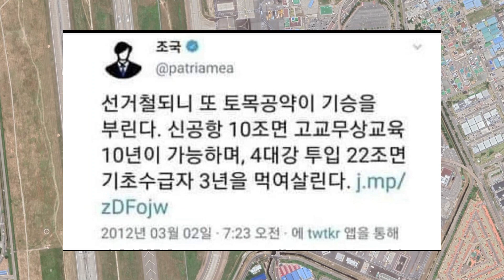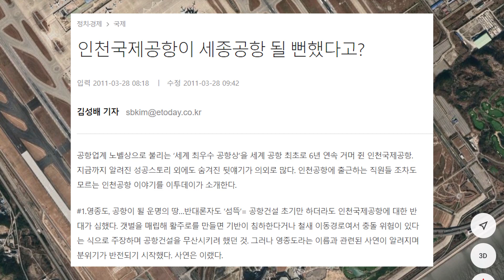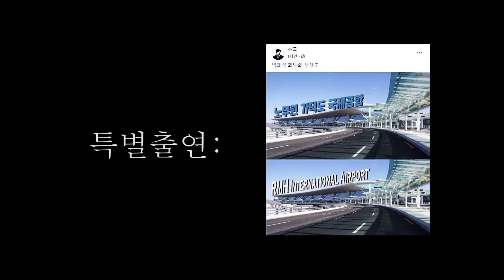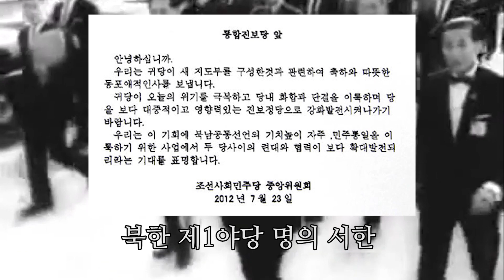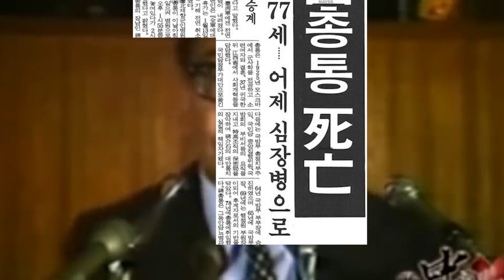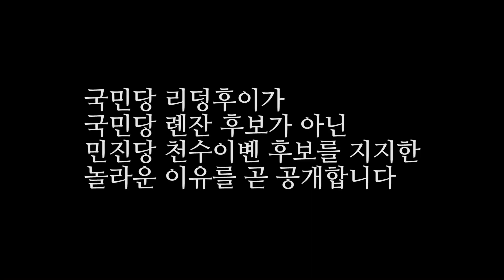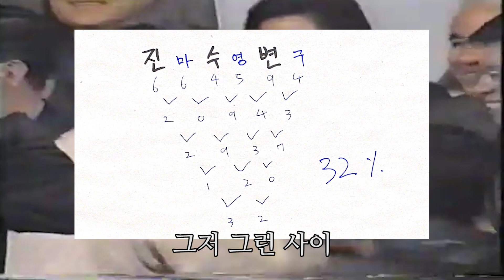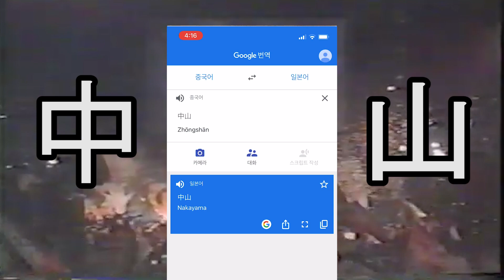[세계편파기행]대만1부 "노무현 공항에서 장개석 공항으로 여행해봤습니다."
'가덕도 신공항 특별법' 통과 기념 편파티비 특집 기획.
가덕도 노무현 국제공항에서 대만 장개석 국제공항까지의 편파적 기행.

■특별출연: 박정희 할아버지, 김일성 할아버지.

※다음화 예고: 대만의 토착왜구 논란 진실을 파헤친다!